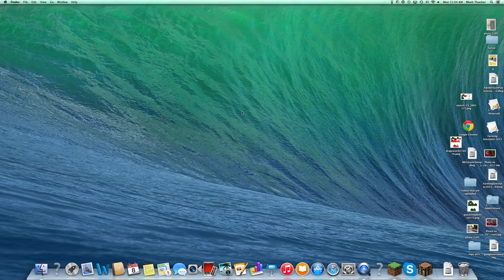minecarft-lets play#4-boomboom again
WOW I blew up AGAIN and I died. I will be talking about my channel and we are working on the pathway to the top of the hill.
Instagram name:Rman723